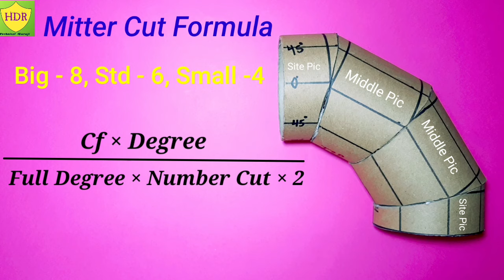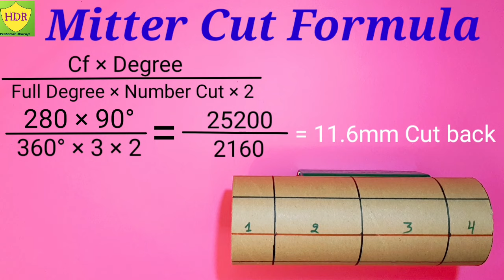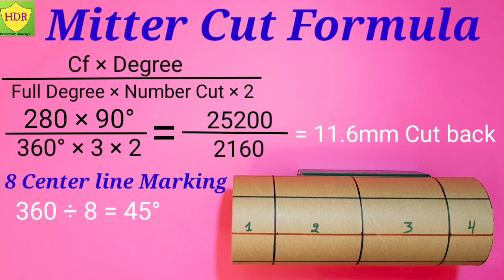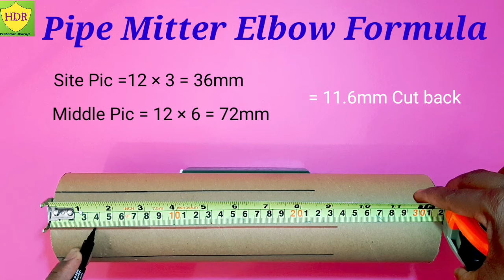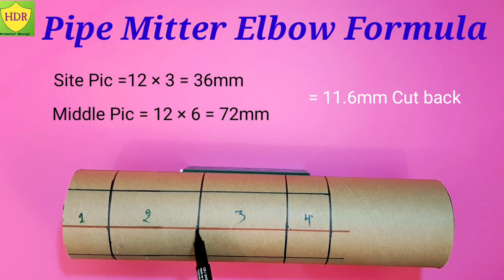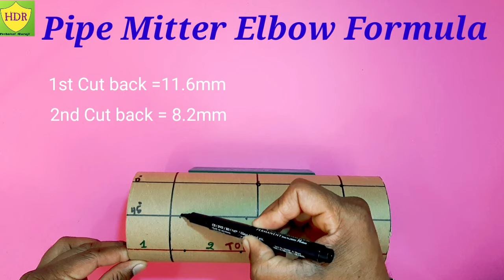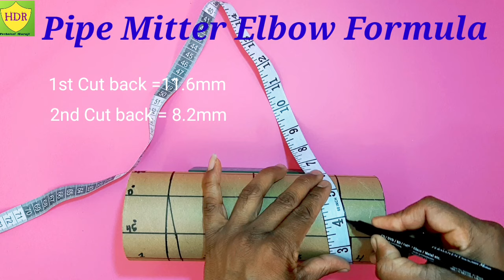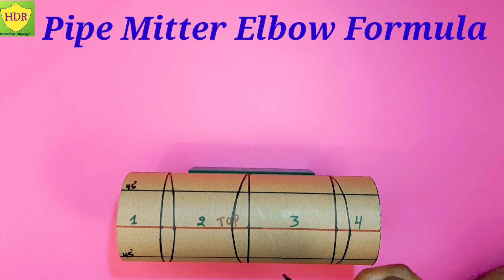Mitter cut formula/पाइप का एल्बो बनाने का फार्मूला/pipe elbow miter cutting formula/miter formula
Mitter cut formula/पाइप का एल्बो बनाने का फार्मूला/Pipe elbow mitter formula/Pipe Ka elbow ksise banaye?

या वीडियो में बताया गया है pipe ka elbow banane ka tarika bilkul Asana or sarala formula | kisi tarika se elbow mitter cut mey banaya jata hei. elbow banane ke liye pipe ka lambai kitna lena chaiye jitna degree me banana chahethe hei elbow utna degree me bana sakte hei or jitna cut mey banana chahate hei utna cut mey bana sakte hei. ya Formula ke Jariye .

हमारे YouTube Channel HDR Technical Guruji में Piping से संभादिति सारी विडियो बनेंगी हमारे YouTube Channel में आपकी कृपा बनी रहें. धन्यवाद. ⭐⭐

              आई लव माई 🇮🇳 जय हिन्द ⭐⭐
                                               वन्दे मातरम्⭐⭐